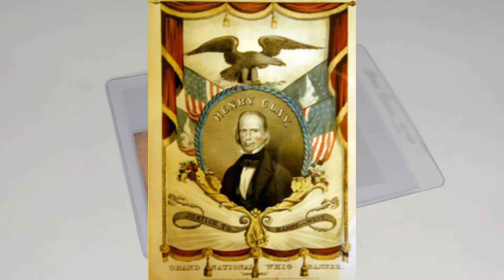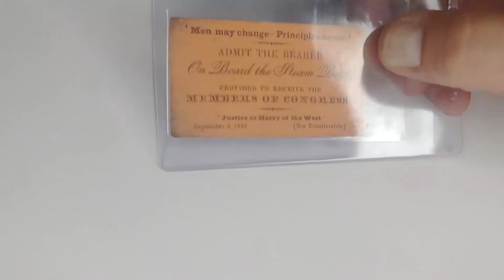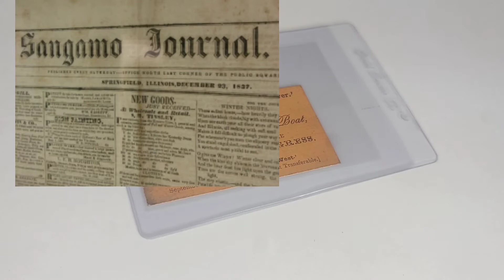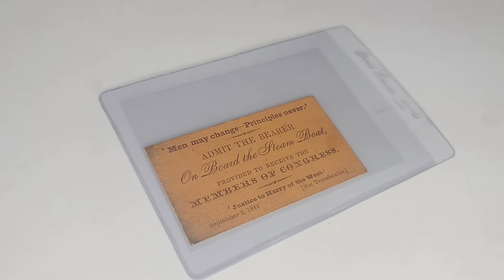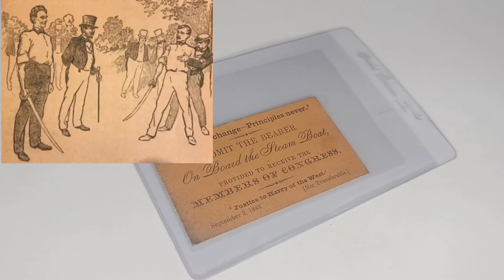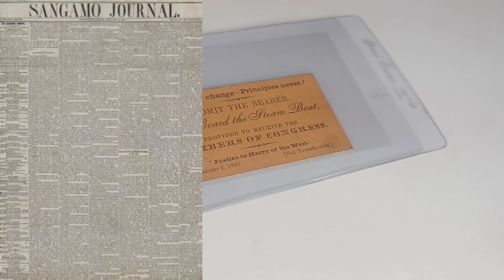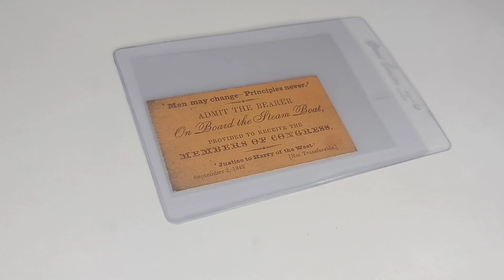Abraham Lincoln Duel FUN WITH HISTORY Steamboat Ticket September 2, 1842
I found this little ticket in a huge collection of Chicago paper ephemera. Dated September 2, 1842, I believe this ticket may be linked to Abraham Lincoln's decision to release the Rebecca letter that led to his "duel" with James Shields. In this story telling, I offer my rough version of events. With no attention to reality, here it is.